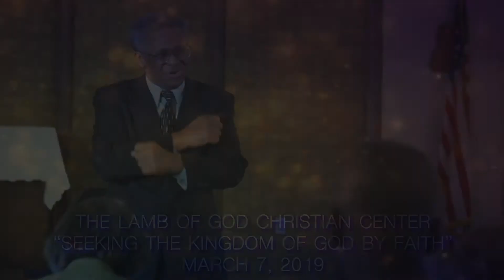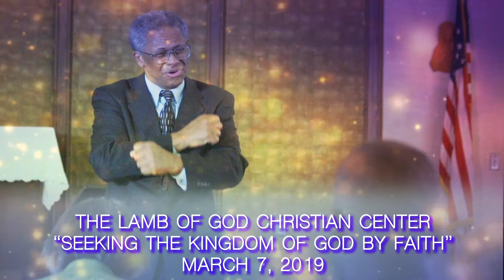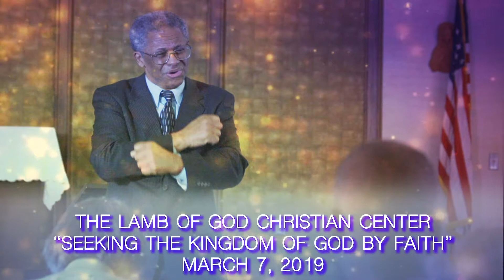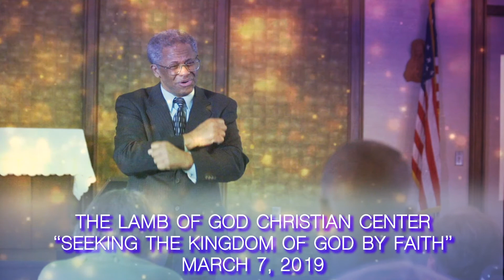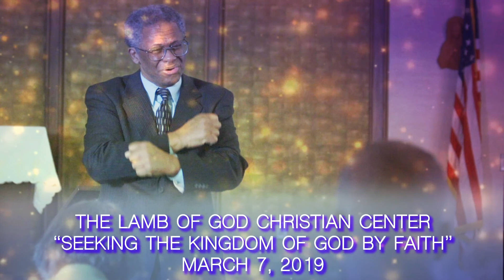Seeking the Kingdom of God by Faith March 7, 2019